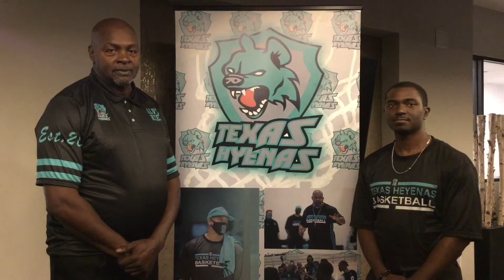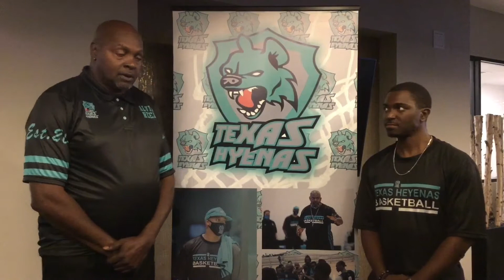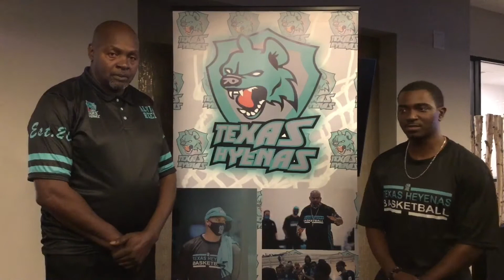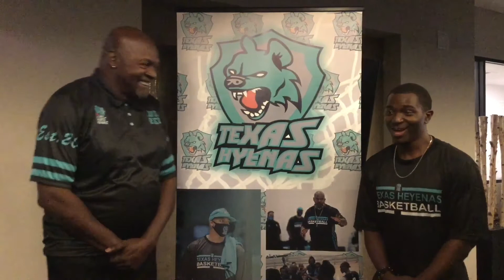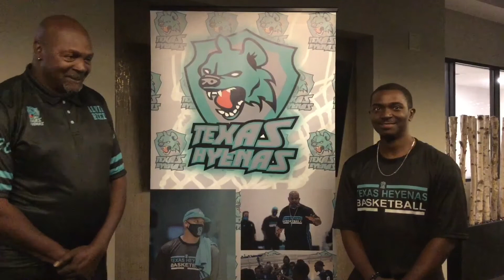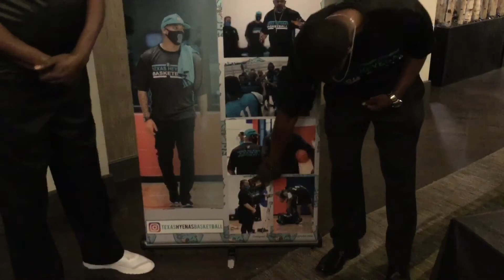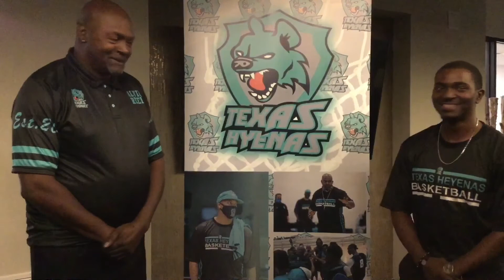Head Coach “Alvin Reed” Assistant Coach (Dwayne Morgan) - Texas Hyenas Basketball